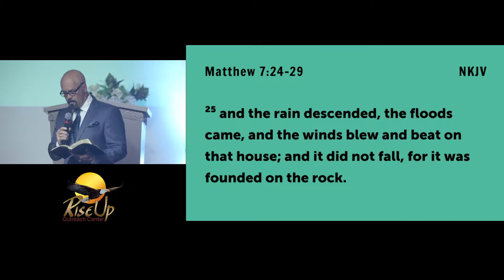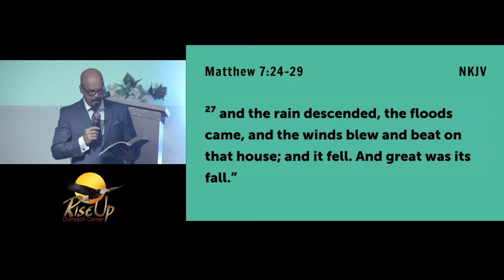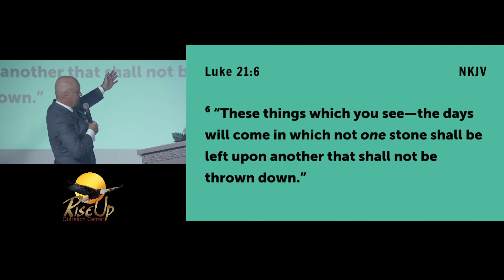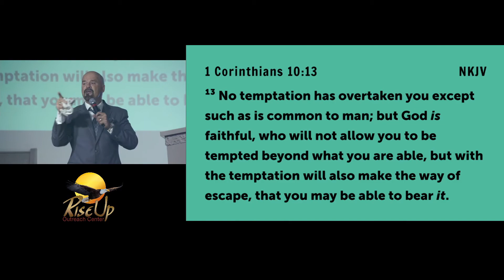Built For This! - Pastor Hery Alonso